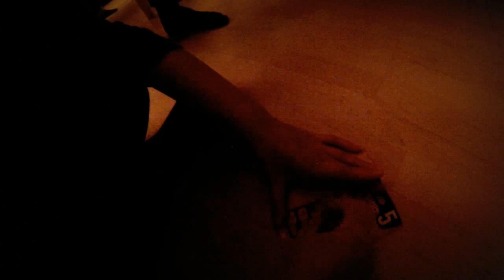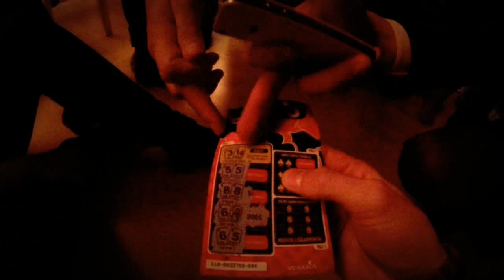VLog #2 - Pikkujoulut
Open Bar, Secret Santa ja Sauna!